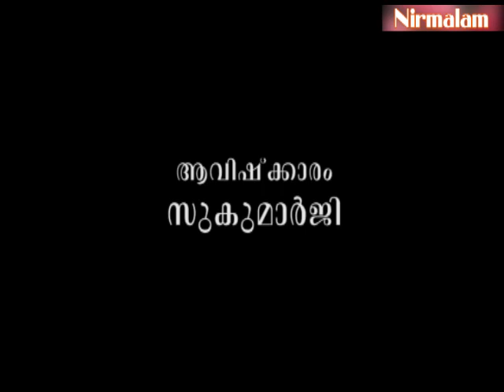യോഗകൊണ്ട് ചിരഞ്ജീവിയാകുമോ?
ആമുഖം: അനന്തസമാധിയെ പുല്‍കിയ സംപൂജ്യ ആചാര്യസ്വാമികള്‍ ശ്രീ. നിര്‍മ്മലാനന്ദഗിരി മഹരാജ് ഗുരുകൃപയാല്‍ അനുവദിച്ചുതന്നിരുന്ന 'ശ്രീമദ് ഭഗവദ്ഗീത'യുടെ വ്യാഖ്യാനം ഇരുന്നൂറ്റിമുപ്പത്തിനാലാം ഭാഗം.